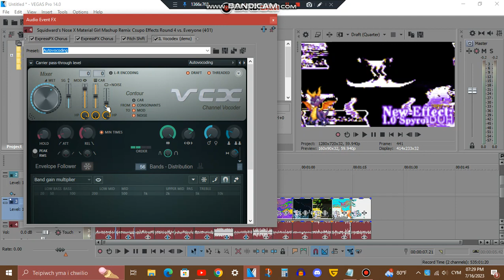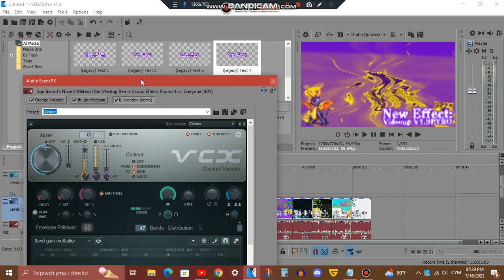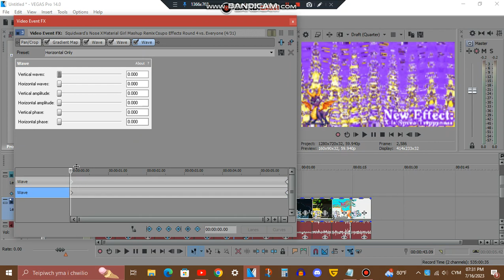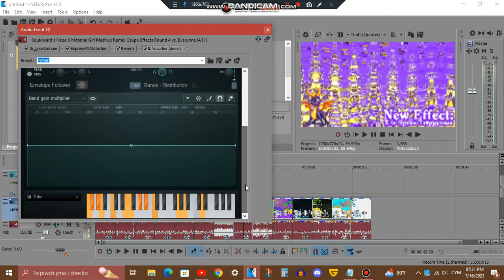Tutorial - 4 New Spyro Effects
List:
1. 1.0 Spyro ＤＵＨ
2. Videoup V4.SPYRO
3. SpectreSpyroLight
4. X is Spyro Trippyness